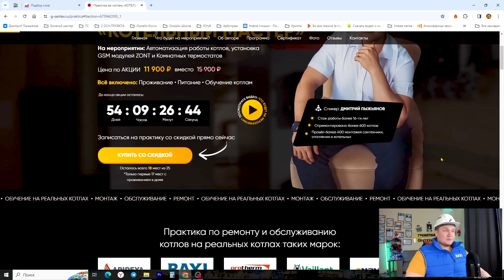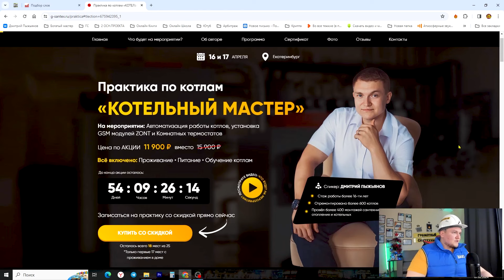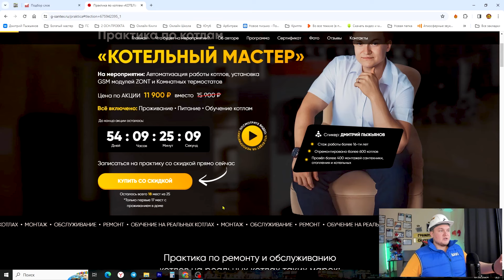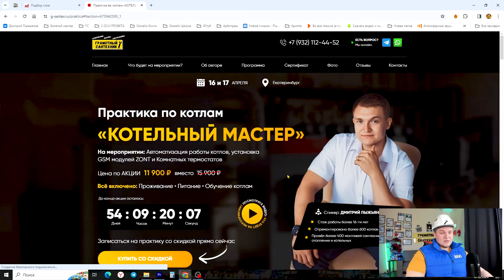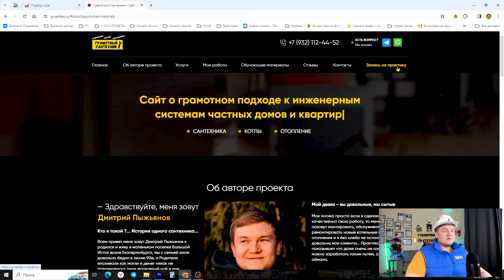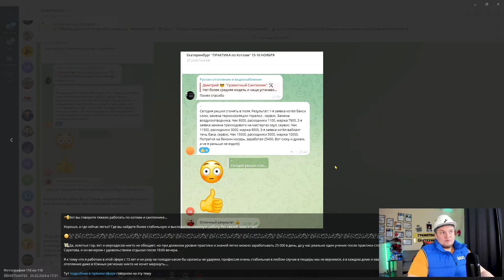ПРАКТИКА «Мастер Котлов» 16-17 Апреля / Обучение котлы / Ремонт котлов обучение!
Telegram / Whats app – 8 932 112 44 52
Всем привет с вами на связи Грамотный сантехник – Работаю в этой сфере уже 15 лет и сегодня поговорим на тему обучение котлы, а еще обучение газовых котлов, и так же ремонт котлов обучение, или еще точнее обучение ремонт котла, и даже обучение ремонту газовых котлов. Хотите знать все про ремонт газового котла обучение, или точнее про обучение по газовым котлам, тогда скорее к нам, тут все про обслуживание котлов обучение. На нашей практике вы узнаете все про ремонт котлов обучение, или точнее обучение ремонт котла, и даже обучение ремонту газовых котлов. Если вы искали ремонт газового котла обучение, или обучение ремонт и обслуживание котлов, а может газовые котлы обслуживание ремонт обучение, или еще ремонт и обслуживание газовых котлов обучение, то скорее смотрите данное видео, чтобы успеть попасть к нам на практику! Всем отличного настроения и до встречи!